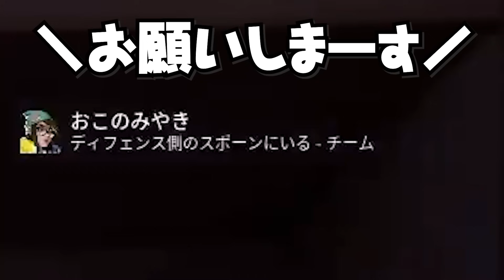突然愛の告白をするヘンディーに驚くかるび【赤見かるび切り抜き VALORANT トナカイト ヘンディー】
元配信
トナカイトとデュオランクＷ

前回
初めての弟子夏色まつりにコーチングする赤見かるび【赤見かるび切り抜き VALORANT 夏色まつり ホロライブ】

おすすめ
けんきに本気でイライラする赤見かるび【赤見かるび切り抜き APEX けんき 宙星ぱる 天鬼ぷるる】

0:00 変な声出さないでくれる
2:20 初めて人生で口に出したかも
5:27 オペにはオペを
8:51 かるびが落としたからや
11:08 いっぱい見られるから恥ずかしい
14:12 3つの意味であえるゲーム
16:08 2人とも大好きです

赤見かるび / Karubi Akami

動画に関連する方
トナカイト(ヘンディー)Gameです